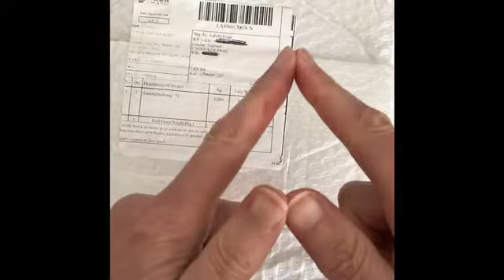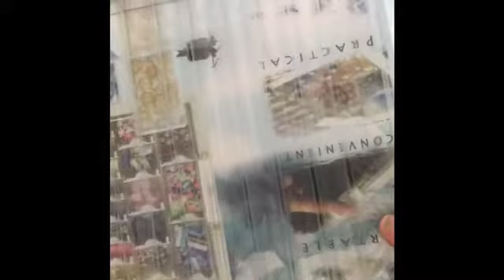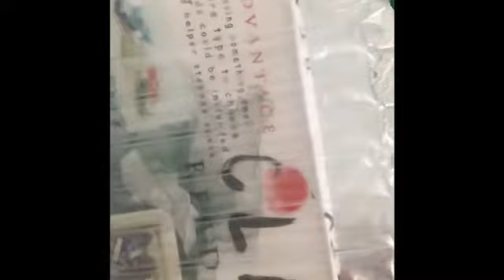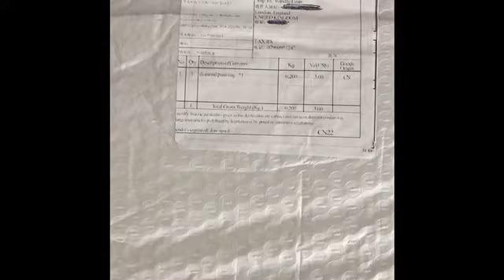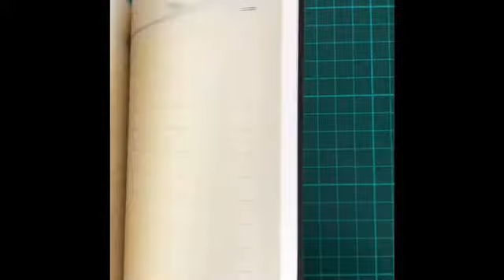Du déjá vu et du nouveau - Unboxing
Ba voilá, j'ai craqué aussi et je me suis repris une boite de rangement et un joli carnet Hibou

ou trouver la boite de rangement

ou trouver le carnet Hibou

Wishlists / Souhaits sur Amzon
UK: Diamond Painting
UK: Point de Croix
UK: Divers